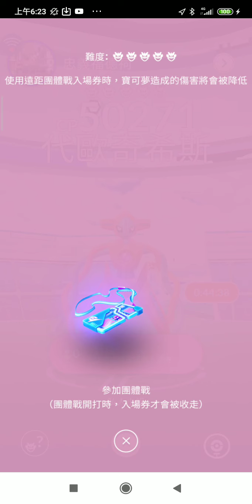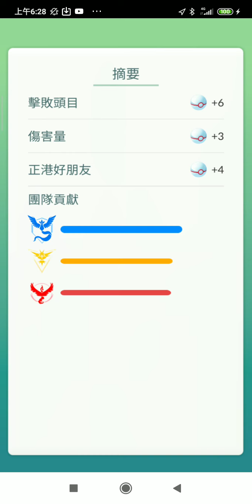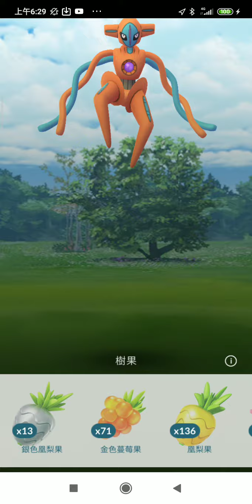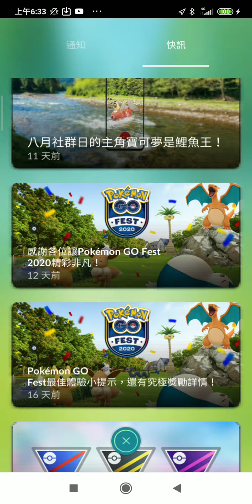謎樣週3人輕鬆打代歐奇希斯剩130秒pokemon go20200808